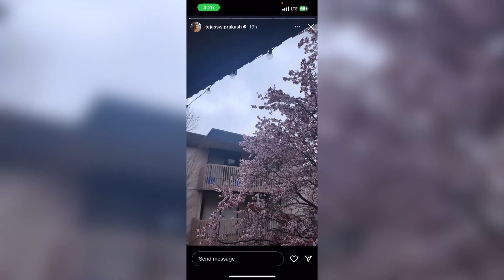Tejaswi Ne Apne Bhai Ko Kiya Birthday Wish | Post Kar Di Badhai